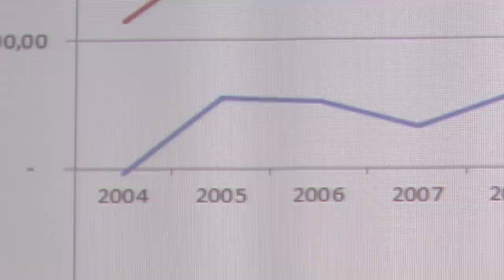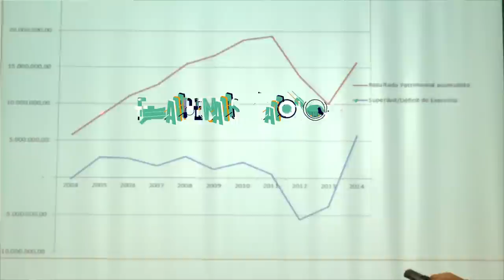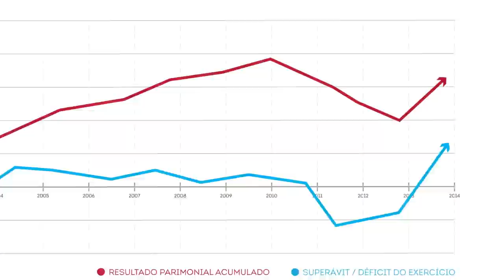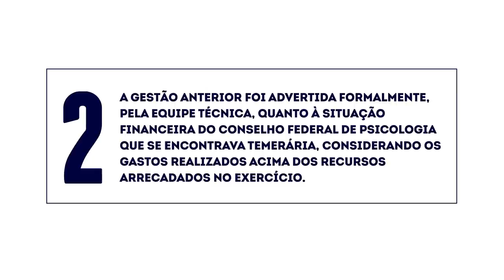CFP reverte déficit orçamentário em superávit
A condução administrativa do XVI Plenário tem registrado eficácia na gestão financeira do Conselho Federal de Psicologia. Já nos primeiros meses de 2014, quando teve início a gestão, foram desenvolvidos cortes de desperdícios, revisão e renegociação de contratos e a racionalização do quadro de funcionários, além da contratação, em caráter inédito, de uma auditoria interna para avaliar e aprimorar os processos de gerenciamento de riscos, controle e governança. Leia mais